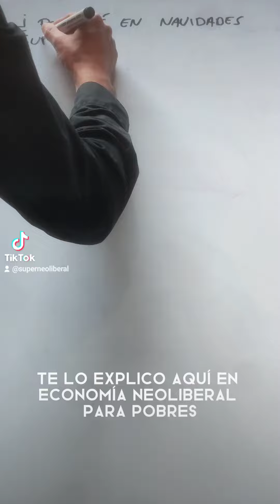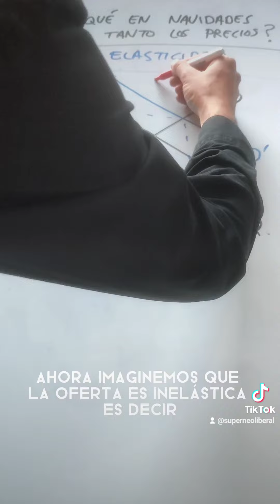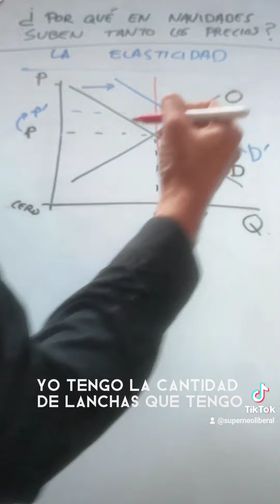¿PORQUÉ SUBEN TANTO LOS PRECIOS EN NAVIDAD? 🐟 💵💵